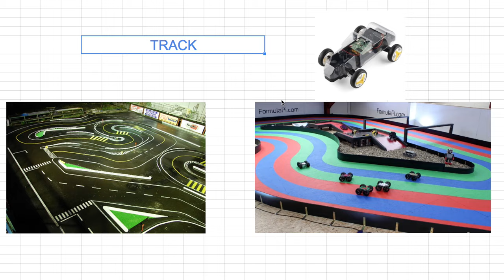[머신러닝] 200 Track Racing